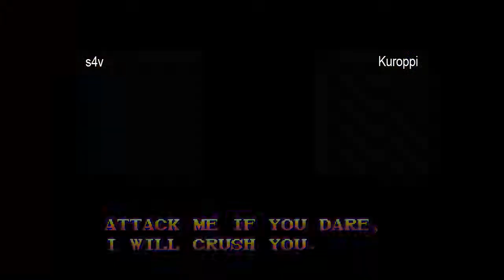s4v vs Kuroppi - 9-21-2013